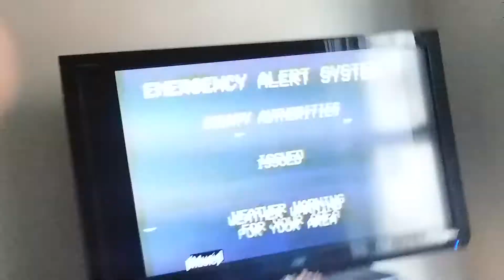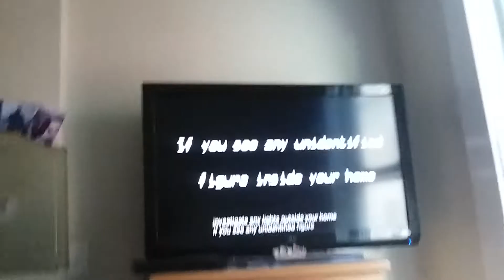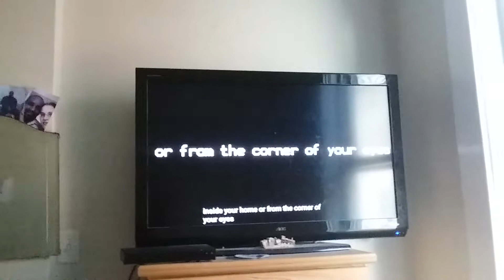D O N O T L O O K U P...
THIS CAME ON MY TV AND I GOT FREAKED OUT AT THE END OF THIS VIDEO!